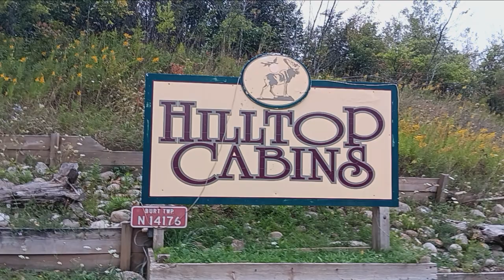Second place we are staying at. Grand Marais Michigan. 9/11/2023